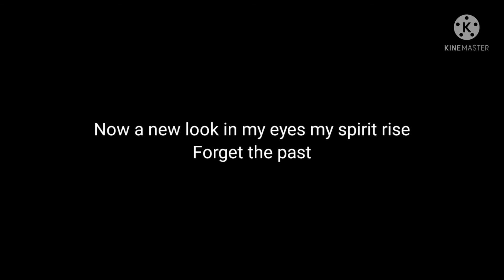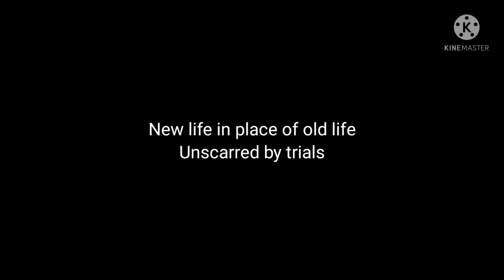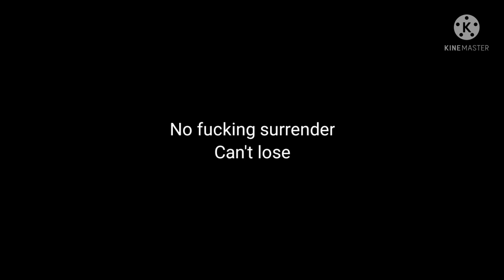Five Finger Death Punch A new level lyrics ( Pantera cover)